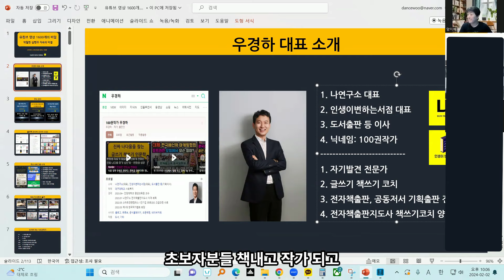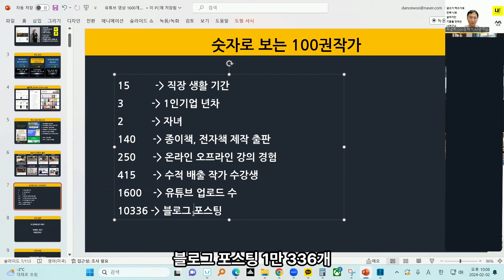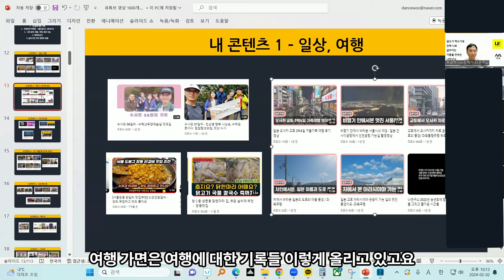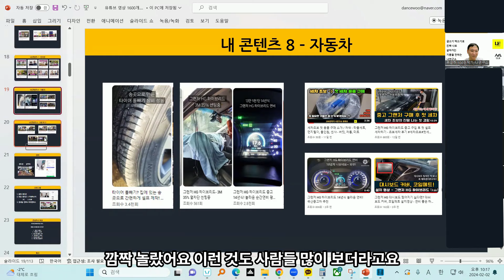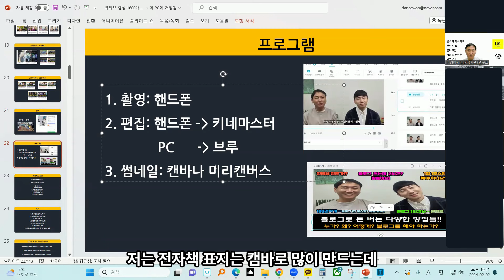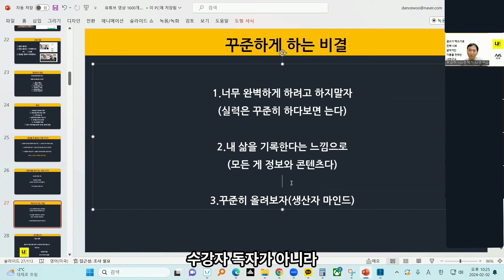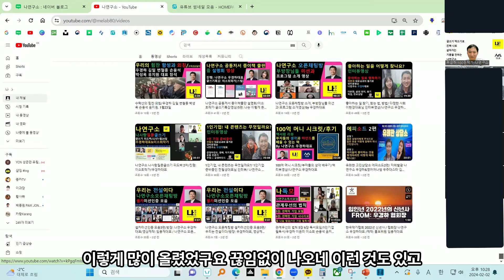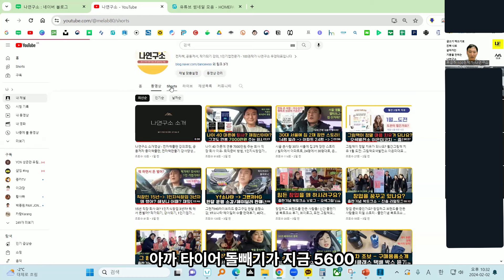유튜브 영상 1600개의 비밀 - 주제콘텐츠? 썸네일? 편집, 촬영장비? / 쉽게 빠르게 재미있게 오래하는 방법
전자책, 공동저서, 작가되기 강의, 1인기업전문가
100권작가  나연구소 우경대표입니다

▶ 운영중인 프로그램 소개
1. 전자책출판 개인 코칭, 온오프라인 강의
2. 전자책출판지도사 책쓰기코치 - 강사양성진행
3. 공동저서 기획출판전문- 리얼시리즈 진행
4. 개인저서 출판 상담
5. 1인지식기업 수익화전략 12단계 코칭
(네이버 검색: 우경하)

 ▶보고 듣고 배운 대로  열심히 살았지만
행복하지 않은 모습에 힘들었어요
원인이 내가 나를 모른다는 것 때문임을 알고
나를 알기 위해 했던 질문, 마음관찰, 글쓰기로
나의 소중함을 알게 되었어요.
덕분에 운명처럼 내 안에서
 [나연구소]라는 이름을 운명처럼 만났어요

▶ 나연구소는 글쓰고 책쓰며
진짜 나로 살아가는 기쁨을 전해요
전문분야는 전자책출판 코칭, 강의와
공동저서 기획출판으로 책이 필요한 분들,
작가가 되고 싶은 분들,개인 브랜딩이
필요한 분들에게 도움을 드리고 있어요

▶ 나연구소의 철학과 메시지는
1. 언제나 당신이 가장 소중합니다
2. 책은 보는 것이 아니라 쓰는 것입니다
3. 1인기업이 가장 거대한 기업입니다

한 번뿐인 소중한 우리 인생
진짜 나로 행복하게 살아요 우리.